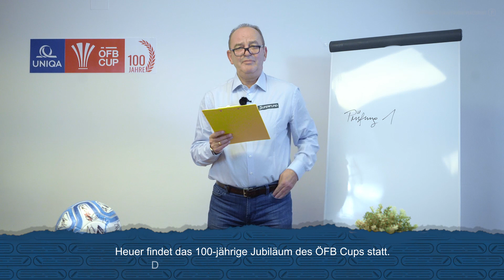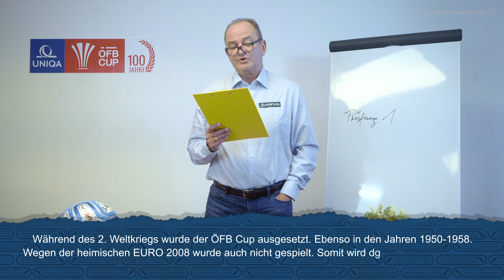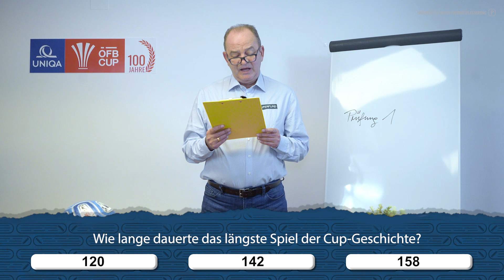Cup Matura mit Dr. Schneckerl - Episode 1